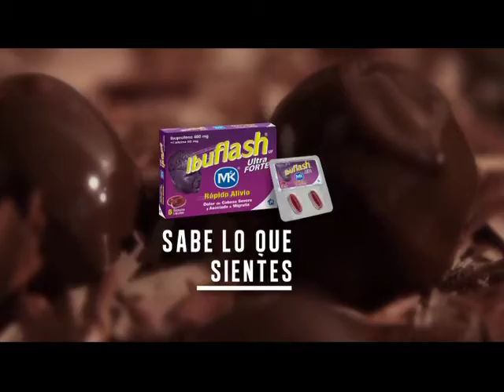ANIBAL GUTIERREZ - Locutor de comerciales / Neutral Latin Spanish Voice-Over Talent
30 years experience non-union Native Spanish Voice Over with Neutral Latin American accent + Studio.

Hi, I am a Cannes Lion Winner full-time commercial voice-over talent and documentary/ audiobook narrator physically based in Bogotá, Colombia, where I have my own home studio.

From commercials and movie trailers to documentaries and audiobooks to business presentations I've voiced extensely to leading broadcasters, producers, and some of the most relevant and influential brands in Latin America and USA.

Clients come to me when they need a seasoned and neutral unique voice, warm and articulate, convincing, consistent, and instantly recognizable. An exceptionally listenable voice that makes sense of everything it narrates and draws the listener in (those are their words, not mine).

VOCAL PROFILE
Male / Range 35-55

ACCENT:
Native Spanish Voice Over with Neutral Latin American accent

CONSIDER MY VOICE OVER TALENT FOR:
Television, Internet & Radio commercials
Documentary and Audiobooks narrations
Movie Trailers
Id's and Promos for Radio and TV
Corporate or Training Audio-Visuals
Museum and Travel Guides

I can help sell your product or service because I sound like a trusted source. I understand how important it is to express your idea with clarity, passion and conviction.

If you need a voice talent who can get to the heart of your message and make people listen, get in contact now.

I charge fees based on the length of your script and how the audio will be used.
High-Speed Internet file delivery. Any open platform sound file format.
Fast turn around. Affordable pricing.

Great work and amazing punctuality.

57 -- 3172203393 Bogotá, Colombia